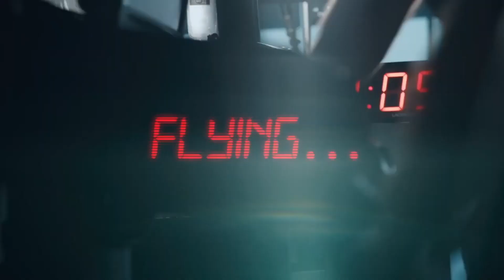TOP 5 BEST DIVE WATCHE BUY IN 2023